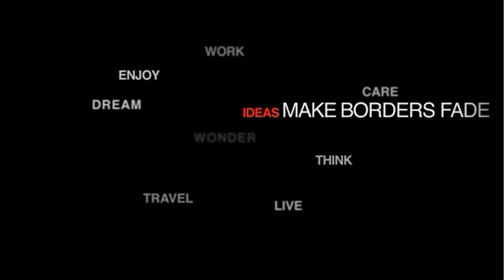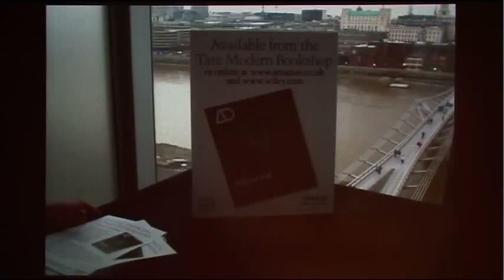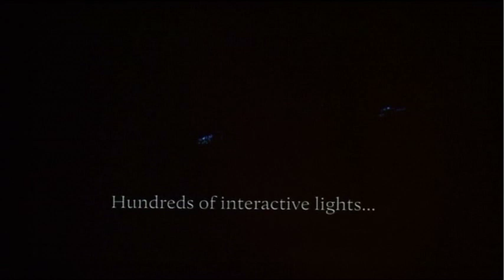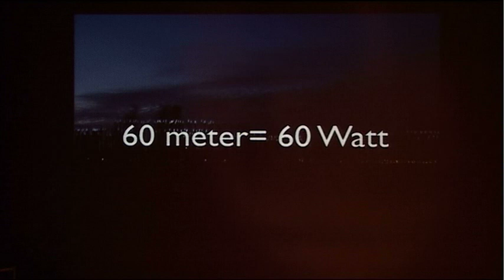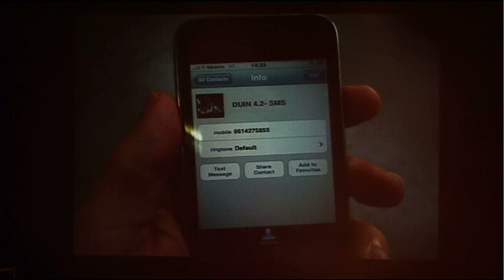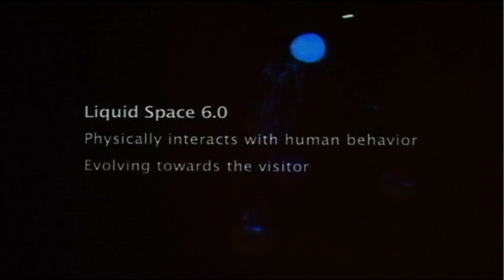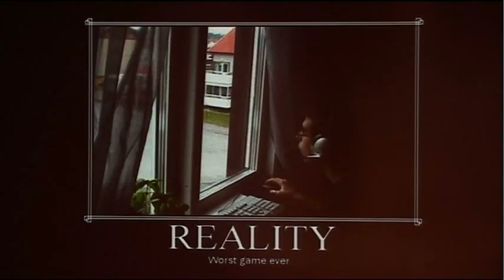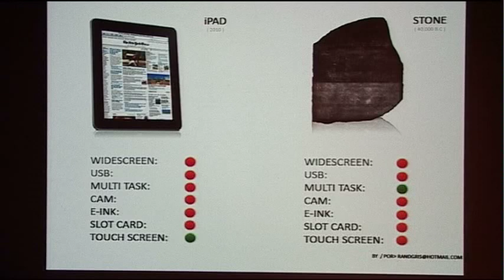TEDxEutropolis - Daan Roosegaarde - Interactive Landscapes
Daan Roosegaarde is an artist and creative director. As artistic laboratory it develops interactive technologies and designs for the creative industry. In the lecture 'Interactive landscapes' Daan Roosegaarde will present the research of Studio Roosegaarde and narratives of his interactive art installations.